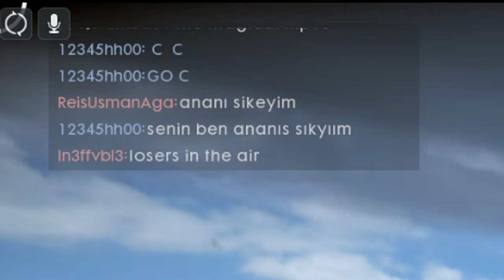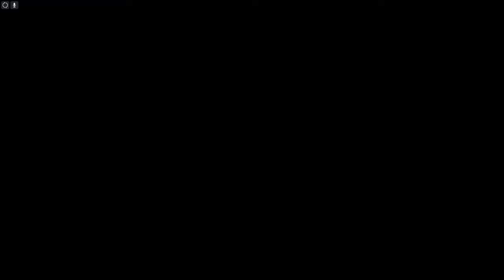Battlefield 1 is so darn good